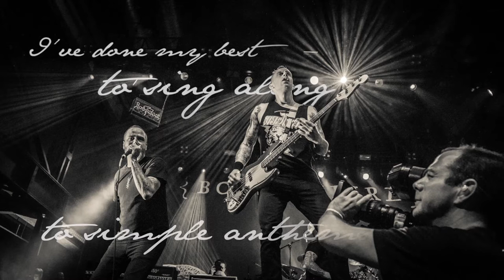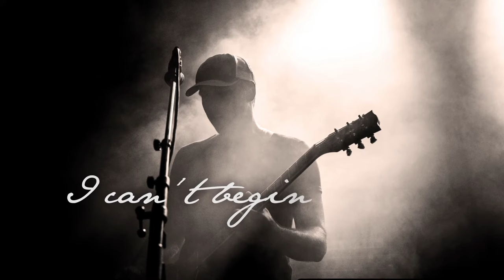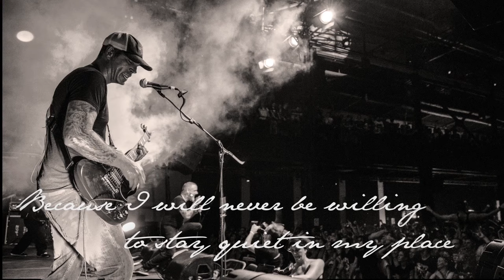Boysetsfire - Fall from Grace (Lyric Video)